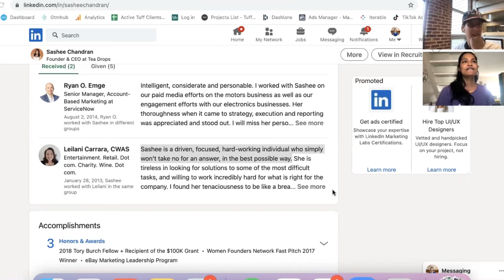Tea Time with Sashee Chandran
No one would ever argue that building a business is hard work. But Sashee breaks it down for us. Listen in to hear about what it was like transitioning from working for a massive, multi-million dollar company to laying the groundwork for her now fast-growing company.